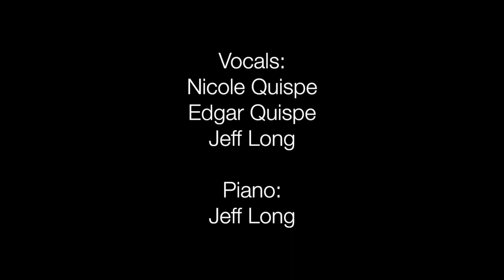What A Friend We Have In Jesus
Bakersfield Central SDA Church
4201 Wilson Road
Special Music - Jeff Long, Nicole Quispe, Edgar Quispe